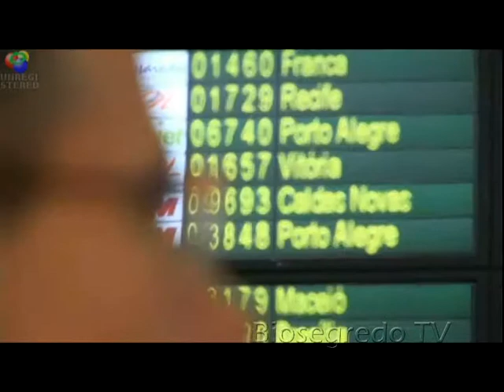O Código da Atração - Alberto Quintino, Marcos Rossi e Tommy Nelson - Parte 1 [2011]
Apresentação: Samuel Souza de Paula
Edição: 63
Data: 26 de julho de 2011
Bloco: 1
Tema: O Código da Atração
Convidados: Alberto Quintino, Marcos Rossi e Tommy Nelson